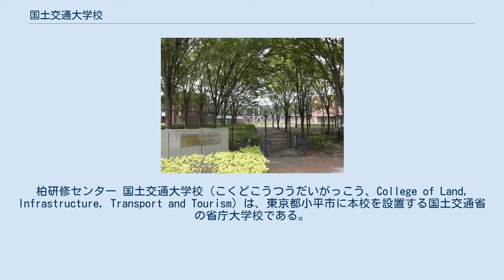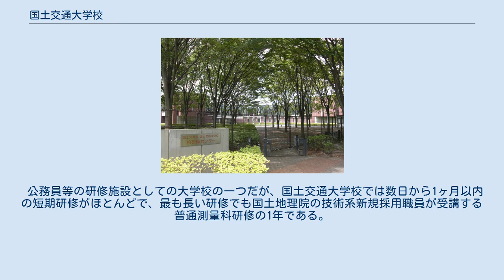国土交通大学校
柏研修センター 国土交通大学校（こくどこうつうだいがっこう、College of Land, Infrastructure, Transport and Tourism）は、東京都小平市に本校を設置する国土交通省の省庁大学校である。
 国土交通省職員及び国土交通行政に関わる地方公共団体、独立行政法人職員等を対象に研修を実施し、行政能力や専門知識の向上を図ることを目的としている。
 国土交通大学校は、2001年の中央省庁再編により、建設省所管の建設大学校と運輸省所管の運輸研修所が合併して誕生した機関である。
施設は旧建設大学校の小平本校と旧運輸研修所の柏研修センターからなる。
小平本校の沿革は陸地測量部発足時に置かれた修技所にまで遡ることができる。
その名残りから、小平本校では主に建設行政・技術に関する研修を、柏研修センターでは主に運輸行政に関する研修を実施している。
 公務員等の研修施設としての大学校の一つだが、国土交通大学校では数日から1ヶ月以内の短期研修がほとんどで、最も長い研修でも国土地理院の技術系新規採用職員が受講する普通測量科研修の1年である。
 〒187-8520　東京都小平市喜平町2-2-1 〒277-0822　千葉県柏市柏の葉3-11-1